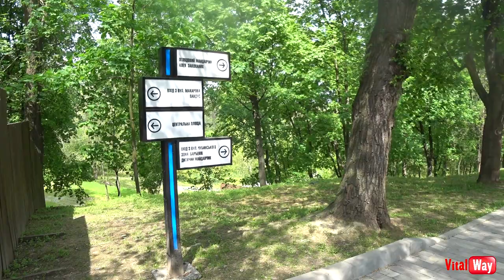Зелёный гай / Днепр 2023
Парк "Зелёный гай" расположен возле СК Метеор. Раньше, парк имени Ленинского комсомола или просто - Комсомольский парк. А ещё раньше во времена Екатеринослава, это был Монастырский лес. Сегодня 14 мая 2023 год, весна в Днепре.
Оплатить труд видеоблогера
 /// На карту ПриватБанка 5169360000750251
Группа для всех, кто не скрывает своё лицо, интересуется историей нашего города и ведёт активный образ жизни. Группа для тех, кто несёт инициативу, новации, умеет слушать других, аналитически (критически) мыслить и делать правильные выводы. Если выше написанное о тебе, - то здесь тебя ждут, здесь тебе рады. Добро пожаловать в группу видео встреч единомышленников, Виталия Пискуна - Vital Way